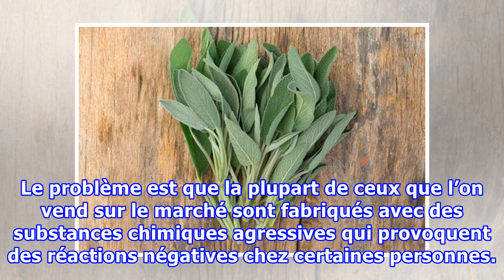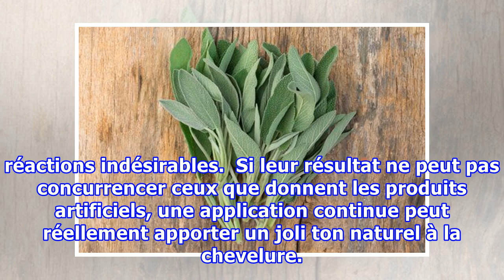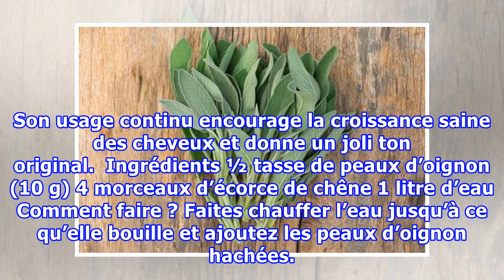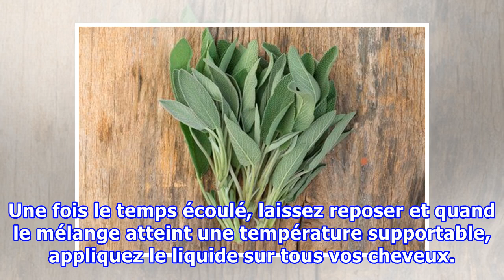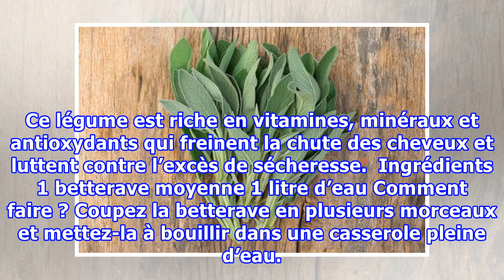Découvrez comment teindre vos cheveux sans produits chimiques !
Découvrez comment teindre vos cheveux sans produits chimiques ! Étant donné qu'il s'agit d'ingrédients naturels, il est probable que vous mettiez plus de temps à obtenir la coloration souhaitée, mais au moins, vos cheveux ne souffriront pas des dommages des produits chimiques. L’usage de teintures p...